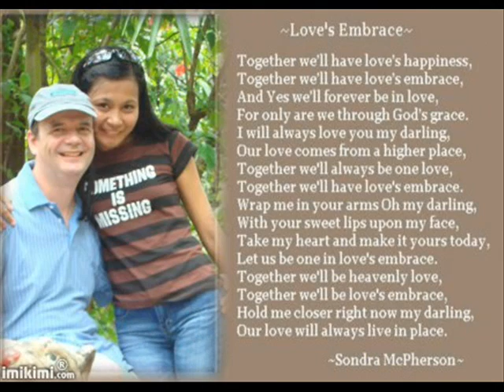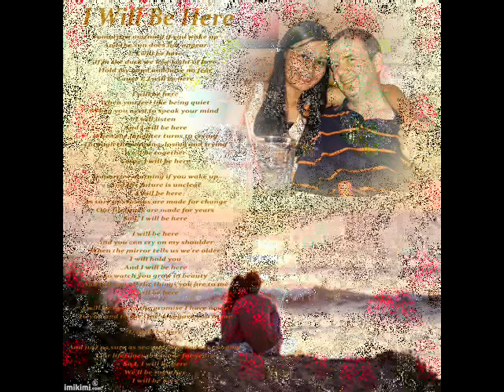GIFT BY UNIMAR